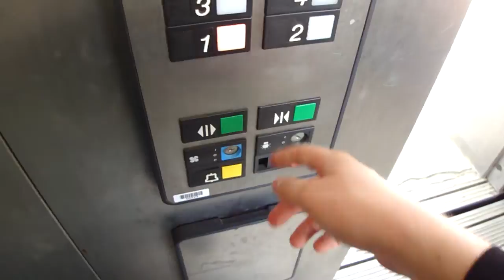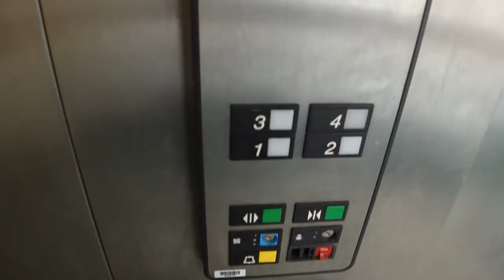Crappy Otis Hydraulic Elevator at Lenox Square Mall Parking Garage Atlanta, GA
Way to go, Simon Properties! This elevator is constantly out of service, and when it does work, it's a piece of trash.